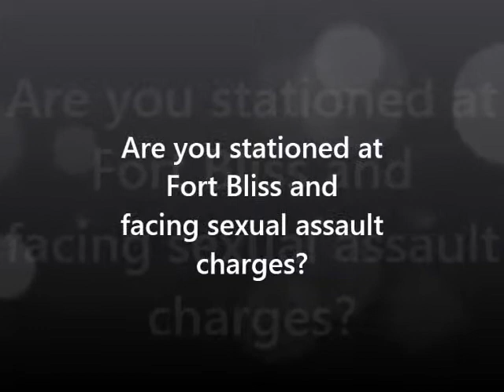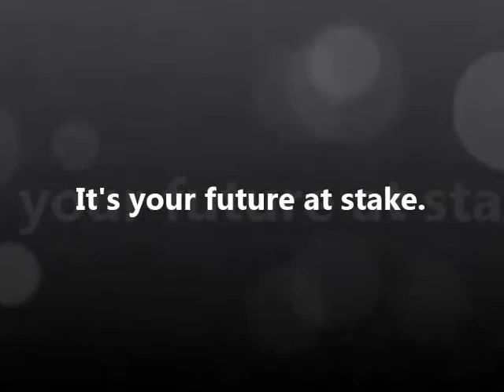Fort Bliss - Sexual Assault investigation process - Civilian Military Attorney - Joseph Jordan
Military Defense Lawyer and Court Martial Attorney Joseph Jordan discusses the investigation process of a sexual assault cases at Fort Bliss Texas.  He also outlines how an adverse decision in your case will harm you.  Are you stationed at Fort Bliss Texas?  Are you accused of Sexual Assault? I want to talk to you a bit about the investigation process that CID uses to investigate you.  I am going to talk to you about investigative repoire building.  I am going to talk to you about the lies investigators tell to get you to make a statement against interest.  And then I am going to outline all the things you could potentially lose if you are convicted of sexual assault.  Sexual Assault in the military is serious.  Congressmen and women are lining up at the door to see that the military does their duty in prosecuting any and every potential sexual assault case.  Consider that as you choose the attorney that will defend your rights!  I hope the video gives you some insight into the overall process of a sexual assault prosecution.  Joseph Jordan: a Texas based Court Martial Defense Attorney ready to fight for your rights at Fort Bliss!